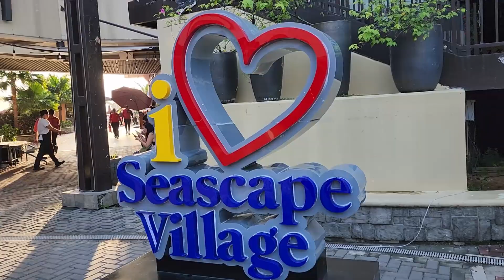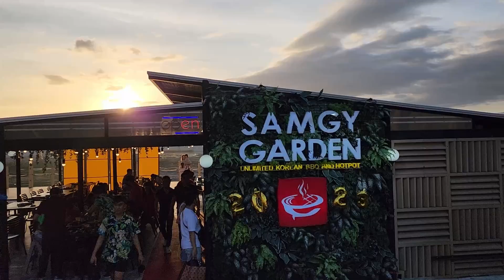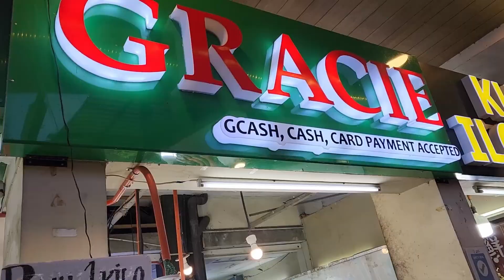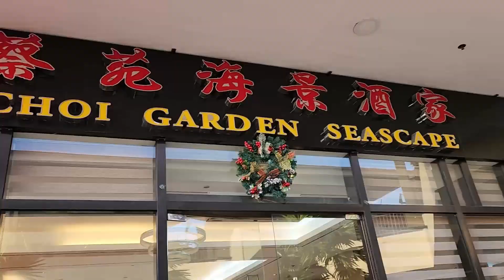We got fresh live seafood at Seascape Village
Seascape Village is located in Pasay City, South of MetroManila.
It offers variety of seafood dining experience. One shops for the seafood, choose a restaurant to cook it and decide how its cook. All these at the reclaimed land along Manila Bay.
This channel will bring you some New Orleans flare and our East West life. A mix of culinary delights, travel, commentary, how to’s, and everyday life. Journey into the daily activities in our lives that may seem picayune, but in reality are the gold nuggets of happiness and the foundation for the joy of life. Learn. Laugh, & Love with East West Picayune.